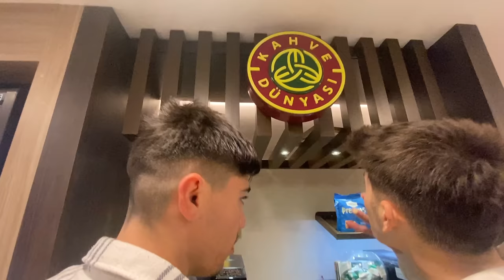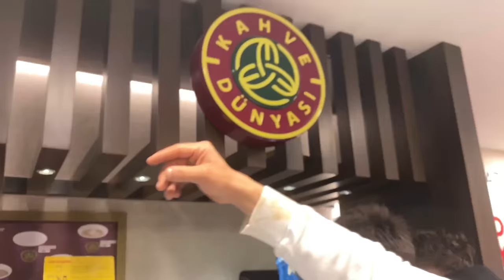KUŞADASI MACERASI KARTEL PATLADI AF İLE 150 KM ÇEKİYORUM EFSANE VLOG